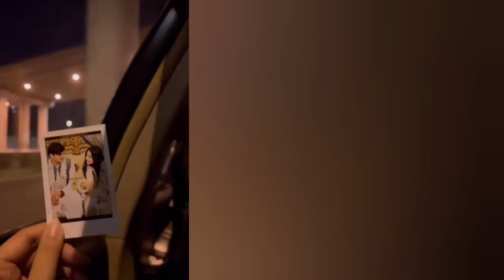aiman minal ki bhabi ne clear kr diya k unka rishta hai ya khatam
saba rehman,aiman minal ki bhabi,aiman Khan k bhai ki engagement,aiman Khan k bhai ki shadi,
aiman Khan,
aiman Khan second baby,
aiman Khan second daughter,
aiman Khan daughter,
Amal Muneeb,
Amal Muneeb sister,
Amal Muneeb baby sister,
Miral Muneeb,
Miral Muneeb face reveal,
miral Muneeb first picture,
aiman Khan daughters,
Amal and miral,
Muneeb butt,
Muneeb butt vlog,
Muneeb butt with miral,
Minal khan,
pregnant Minal khan,
pregnant Minal khan baby,
Minal khan baby,
Minal khan first baby
aiman khan second baby pics,muneeb but new vlog,aiman and muneeb picnic vlog,
muneebbutt,
official,
channel,
pakistan,
celebrity,
fam,
family,
farmhouse,
farm,
amal,
miral,
aiman,
karachi